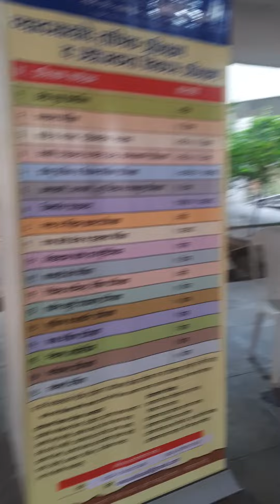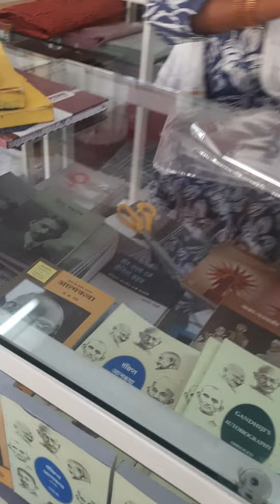Earthing at the Prince Aga Khan Palace